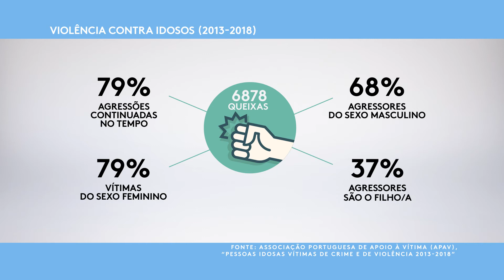Violência contra idosos - Infografia Fronteiras XXI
Vídeo infográfico apresentado no programa Fronteiras XXI de 23 de Outubro de 2019, sobre a discriminação e a qualidade de vida na terceira idade